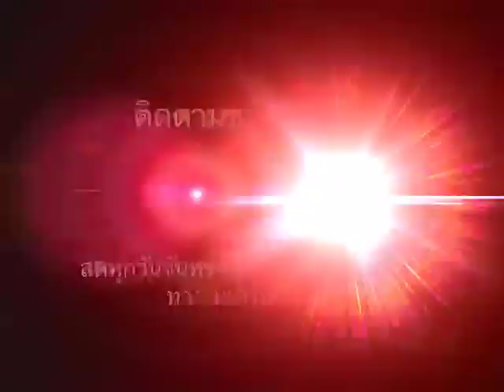Woody World Getaway 2014 บินไปพักผ่อนไกลถึง จังหวัดพังงา